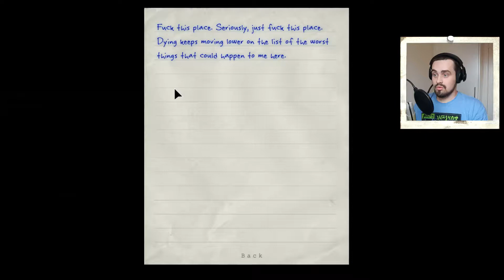Outlast Gameplay Part #03 | DOWN THE DRAIN | Let's Play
Let's play Outlast, a first-person survival horror game. You are Miles Upshur, a freelance journalist who receives a tip-off from an anonymous source about Mount Massive Asylum. At the asylum you find the bodies of the staff strewn about the hallways, and the now escaped inmates that is roaming the grounds.

In order for you to survive you must run or hide from the enemies. There is no combat in the game, and attempts to confront an enemy will result in an inevitable death. You hide in lockers and under beds, but be aware, enemies will look for you. When running, the player can look back at their pursuer, closing doors will impede enemies and squeezing through small spaces can lose them.

With this you must encounter whatever the Mount Massive Asylum has to hide. What is really happening?  What could a simple journalist do about it?

My name is Hamatzu and I play games. I play games I enjoy and share them with you guys!